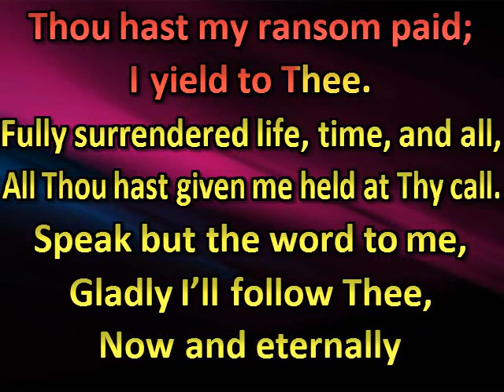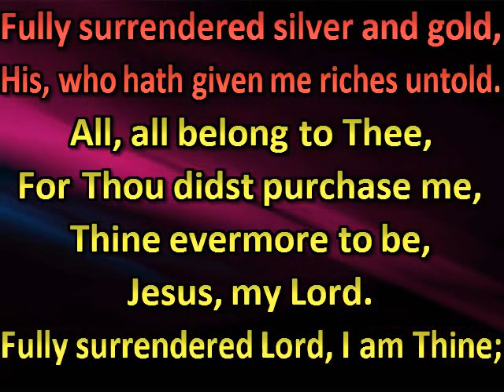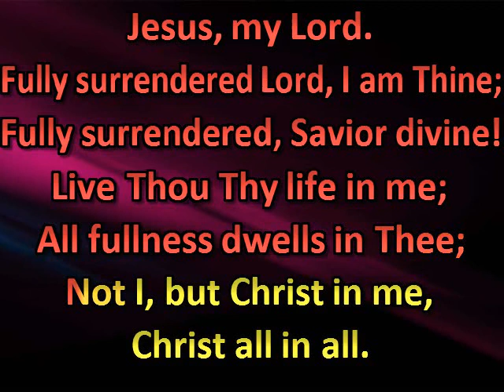Fully surrendered Lord, I would be